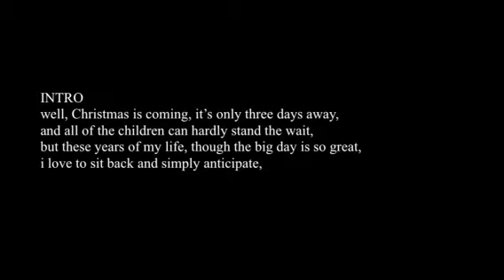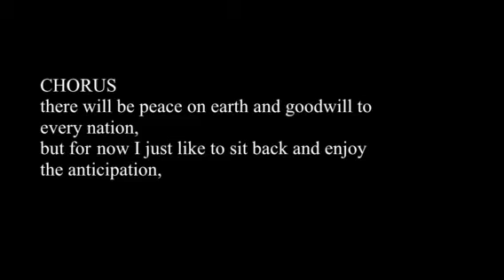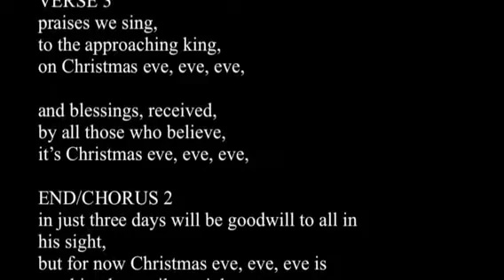Christmas Eve, Eve, Eve by The Edward Ely Ensemble (feat. Jessi Ely)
Showing off the versatility of this song, I recorded a country version of what was originally a jazz song.  (The jazz version is also available on this channel.)  Though I am proud of all aspects of this version, I believe the vocal contribution of my sister is the hero of this recording.  Enjoy!